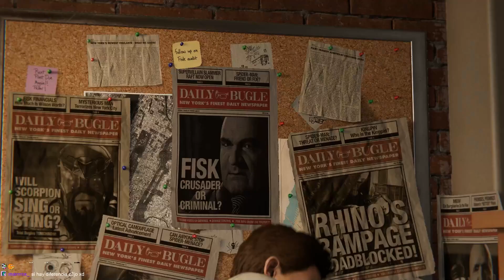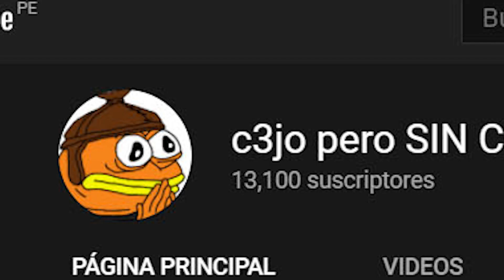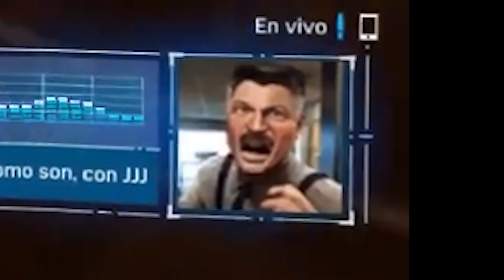LAS AVENTURAS DE 'CEJOARAÑA'! | Spider-Man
Mis primeras impresiones de este juego, sigue la campaña en c3jo, pero SIN CORTES!

- Canales!